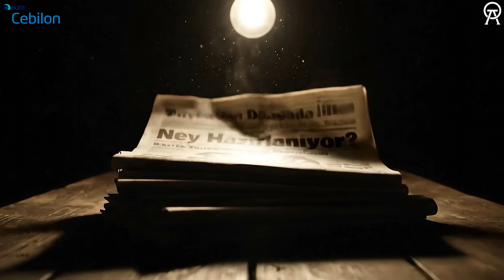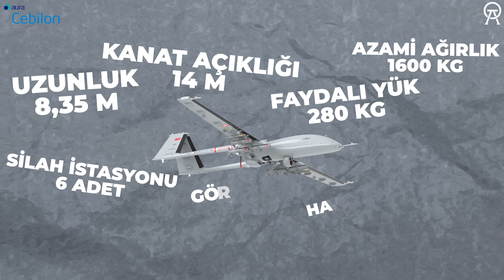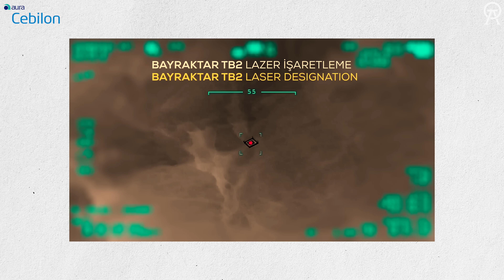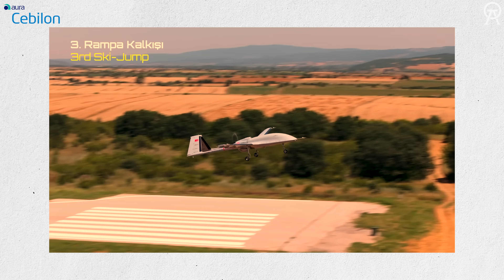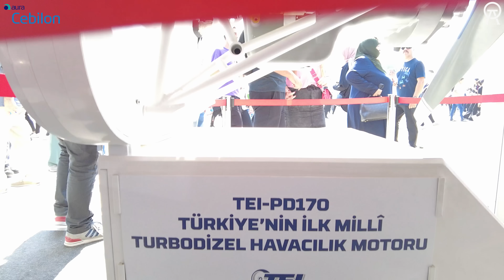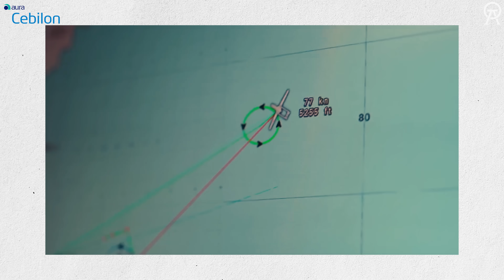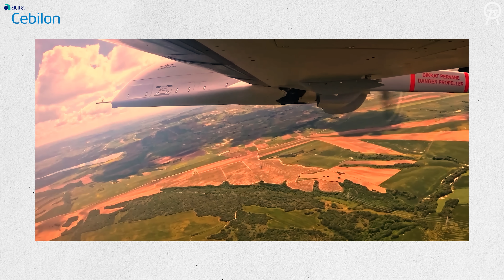Dünyada Benzeri Olmayan İHA Artık TSK Envanterinde - Bayraktar TB3 Türk Ordusuna Ne Katacak?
Bayraktar TB3, Türk Silahlı Kuvvetleri envanterine resmen girdi. Dünyada kısa pistli uçak gemilerine (LHD) iniş ve kalkış yapabilen tek SİHA olma özelliği taşıyan bu devrim niteliğindeki insansız hava aracı, TCG Anadolu gemisinde gerçekleştirdiği testlerle adını tarihe yazdırdı. Bu videoda, Bayraktar TB3'ün nefes kesen iniş ve kalkış anlarını izleyebilir, geleceğin harp konseptini şekillendiren bu teknolojinin önemine yakından şahit olabilirsiniz. Baykar'ın mühendislik dehası, ülkemize ve savunma sanayiimize çağ atlattı